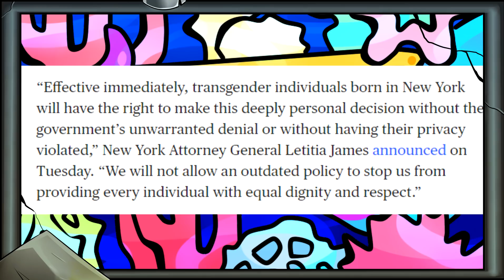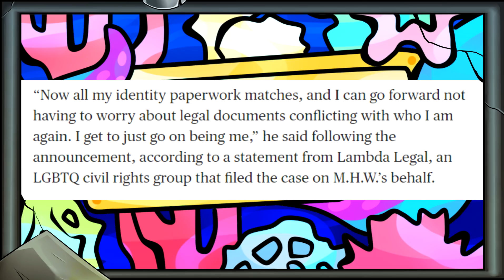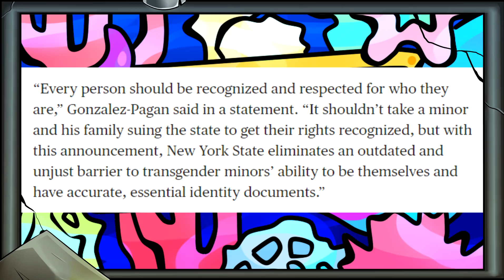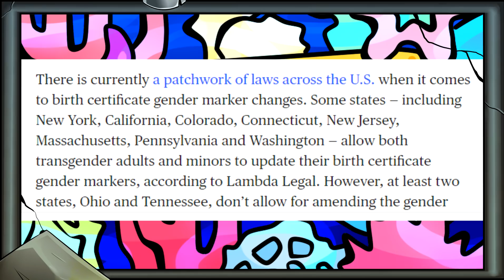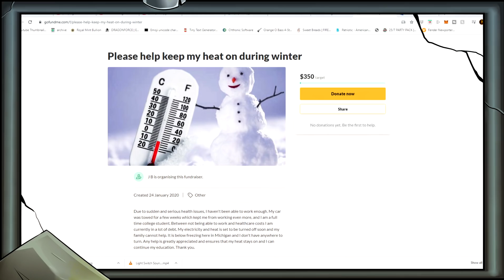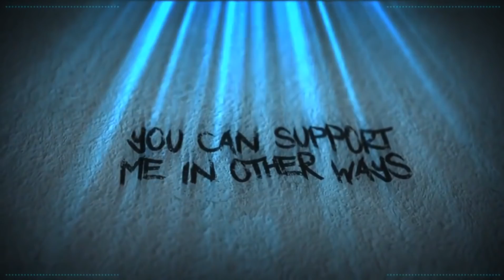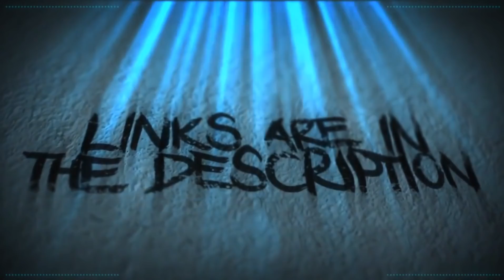Trans Children Changing Birth Certificates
Credits

Monitor Art Drawn By

Rae Dael
Little Ease
Celty Eden

$100 Unfathomable Moistonian

UK_Spartan

Brat Queen
Herald Thy Hammer
Phallic weapon

Amy McKinley
BadOPCode
Brandom Fitzsimmons
Brighid Dannan
Mr Shade
Kelsie Ann
Jessica Bost
Krunchy Karma
Kryssi
Leona Lee
Pirates Love Rum
Reine Bellew

Dawn Foxx
Ghost
Laura Renwick
Lucy Bateman
Norwegian Writer
Puk Blundell
Tiana Chidester

Celty edens
Clay Mitchell
Banished Rural
Dolat
Dragon Six
DxyzD
Dylan Hare
iluvarjuna
Kitten Katrina
Lily Undercover Introvert
Liz Matthews
Madelyn
Michael Pettersson
Michelle Bender
Nemi
Okami Fenrir
Okienative
Prospero 058
Sally Cat
Shiori Gatagawa
The Haunted Heart
Trups
Tyler Thompson
Vomit Sausage